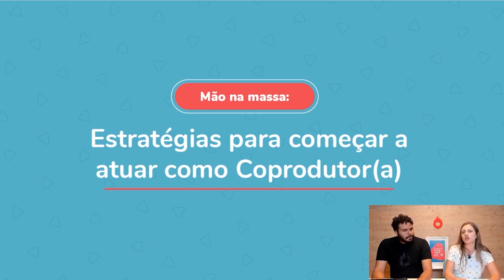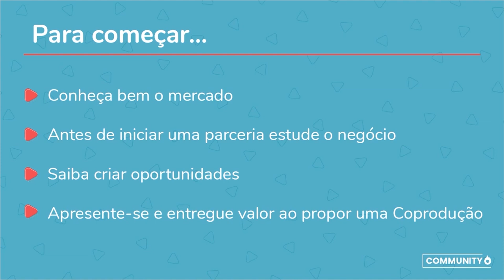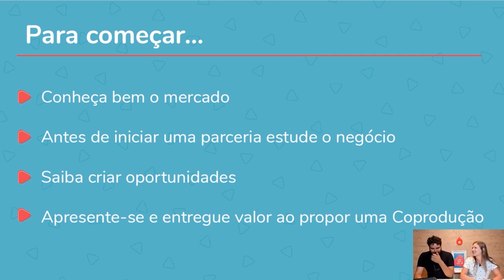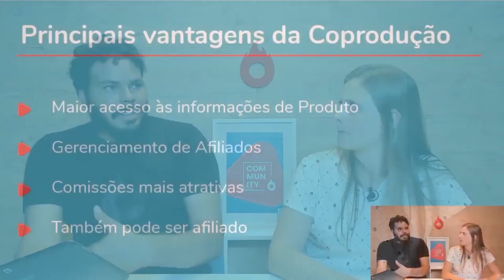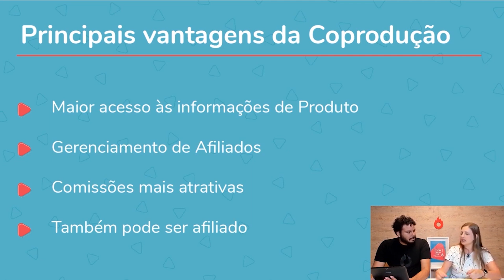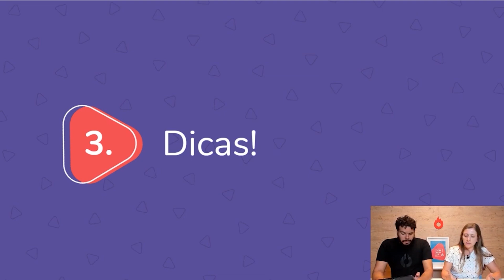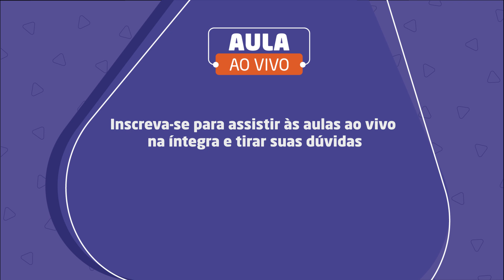Como elevar suas afiliações a outro nível #2 - estratégias de coprodução | Hotmart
No vídeo passado, Aline e Daniel apresentaram a ferramenta de coprodução e como ela funciona. Nesta parte, #2, eles falam das vantagens de se tornar coprodutor e dão dicas para quem quer se tornar parceiro de um negócio. Assista ao vídeo anterior (Como elevar suas afiliações a outro nível #1)